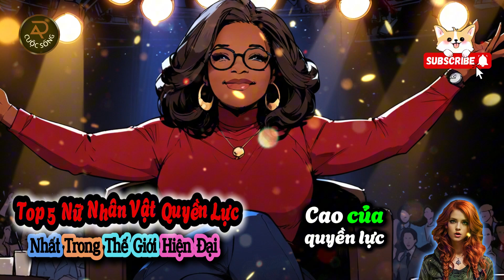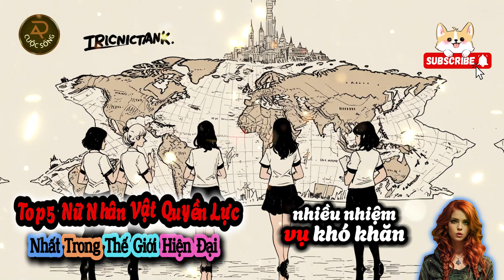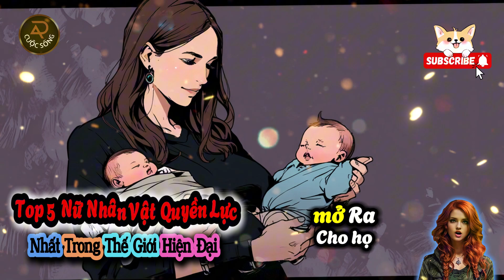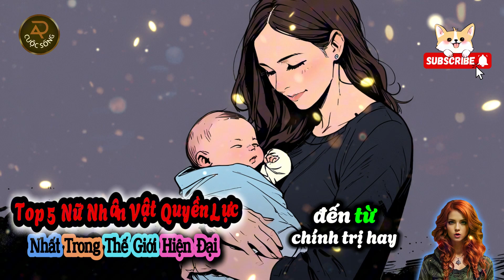Top 5 Nữ Nhân Vật Quyền Lực Nhất Trong Thế Giới Hiện Đại | Bí ẩn cuộc sống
Trong thế giới hiện đại, ngày càng có nhiều nữ lãnh đạo và nữ nhân vật quyền lực đứng lên dẫn dắt các thay đổi toàn cầu. Từ chính trị, kinh tế, đến văn hóa, phụ nữ đang chứng minh rằng họ không chỉ có khả năng cạnh tranh với nam giới, mà còn có thể làm nên những điều tuyệt vời. Tên tuổi của Kamala Harris, Angela Merkel, Jacinda Ardern và Oprah Winfrey đều là minh chứng cho sức mạnh và trí tuệ của phụ nữ trong thế kỷ 21. Những nữ lãnh đạo này không chỉ thay đổi cách thế giới vận hành mà còn truyền cảm hứng cho thế hệ trẻ bằng sự kiên trì và lòng nhân ái. Họ là biểu tượng của quyền lực mềm, biến những khó khăn thành động lực để tiến lên phía trước. Hãy cùng tìm hiểu thêm về 5 nữ lãnh đạo quyền lực đang định hình tương lai của thế giới!
nữ lãnh đạo, nữ nhân vật quyền lực, Kamala Harris, Angela Merkel, Jacinda Ardern

Bài học giá trị cuộc sống.
Chào mừng bạn đến với kênh "Cuộc Sống Đặc Biệt" – nơi chúng tôi khám phá những khía cạnh kỳ diệu và bí ẩn của cuộc sống! Tại đây, chúng tôi tin rằng mỗi khoảnh khắc đều ẩn chứa những câu chuyện độc đáo, từ những trải nghiệm thú vị cho đến những bài học quý giá mà cuộc sống mang lại. Kênh của chúng tôi được thiết kế để truyền cảm hứng và khơi dậy sự tò mò, giúp bạn nhìn nhận cuộc sống từ những góc độ mới mẻ.

Trong mỗi video, chúng tôi sẽ đưa bạn vào những hành trình khám phá không ngừng nghỉ, từ những địa điểm thú vị đến những con người đặc biệt, mỗi người đều có câu chuyện riêng. Bạn sẽ được nghe những trải nghiệm sống động từ những người đã vượt qua thử thách, tìm thấy niềm vui và ý nghĩa trong từng khoảnh khắc của cuộc đời. Những câu chuyện cảm động sẽ khiến bạn suy ngẫm về giá trị thực sự của cuộc sống và cách chúng ta có thể tạo ra những ký ức đáng nhớ.

Chúng tôi cũng sẽ chia sẻ những bí mật thú vị về thế giới xung quanh, từ những hiện tượng kỳ lạ đến những điều bất ngờ mà bạn có thể chưa biết. Hãy cùng khám phá những điều huyền bí, bí ẩn và đầy mê hoặc, mở ra cánh cửa dẫn bạn đến những chân trời mới.

Ngoài ra, "Cuộc Sống Đặc Biệt" cũng sẽ mang đến những video phân tích sâu sắc về các vấn đề xã hội, tâm lý và triết lý sống, giúp bạn rút ra những bài học quý giá và áp dụng vào cuộc sống hàng ngày. Chúng tôi muốn tạo ra một cộng đồng tích cực, nơi mọi người có thể chia sẻ ý kiến, cảm xúc và suy nghĩ của mình.

Cuộc sống của bạn cũng có thể trở nên đặc biệt hơn qua những câu chuyện và trải nghiệm mà chúng tôi mang đến. Cảm ơn bạn đã ghé thăm kênh "Cuộc Sống Đặc Biệt"!Hãy cùng Chuyện kể đắm chìm trong thế giới của những câu chuyện ngắn và khám phá những điều thú vị đang chờ đón bạn!